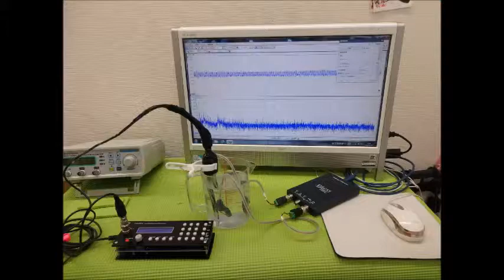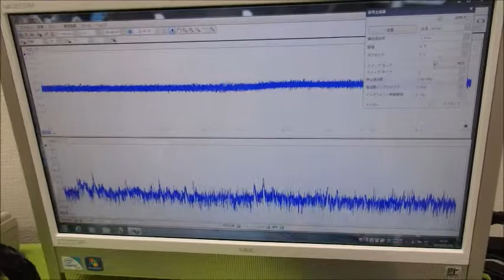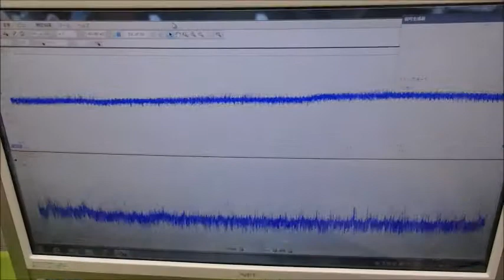超音波プローブの製造技術 ultrasonic-labo